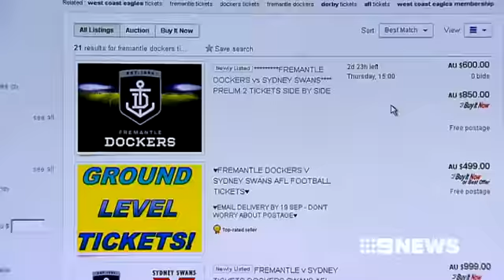Dockers ticket frenzy - September 16, 2013